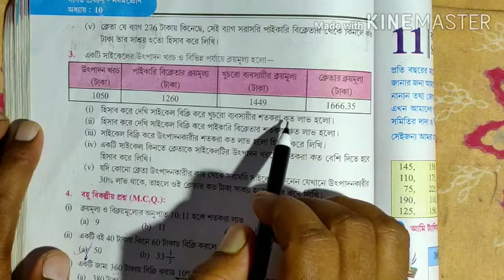নবম শ্রেণী/লাভ ক্ষতি/কষে দেখি 10.2/part 2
Class ix# লাভ ক্ষতি/কষে দেখি 10.2 এর 3 এবং 4 নম্বর প্রশ্নের সমাধান